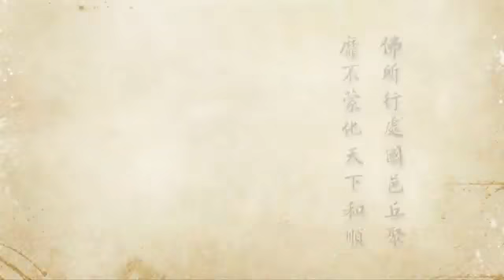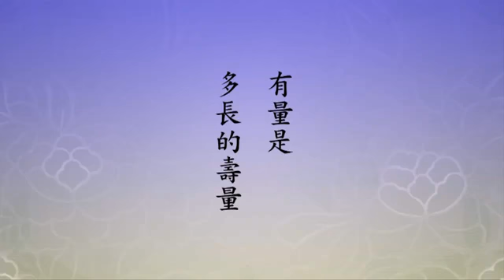2012淨土大經科註－0638－淨空法師